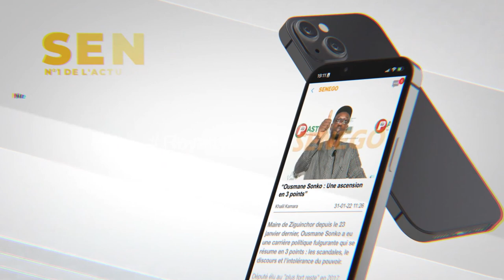Lac Rose-Amanekh reporté : Manque de professionnalisme ou deal ? (Senego TV))